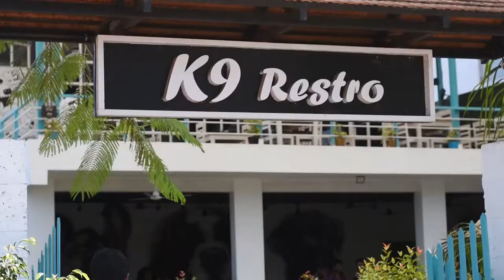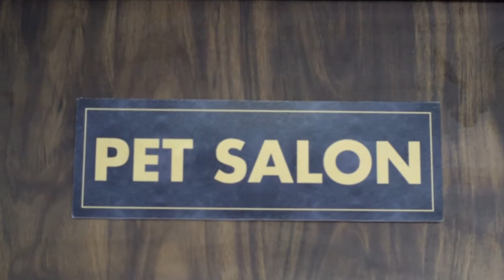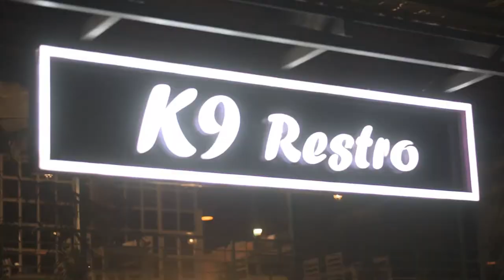K9 LOVE | FurryTales MANGALURU | PROMO VIDEO | Pet Restaurant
I'm Anirudh, and I love travelling, I've been traveling alone for at least 3 years now, and trust me nothing can ever over top the satisfaction that THE JOURNEY gives you.

Since I've got some pretty good views and comments on Instagram I decided to upload it on YouTube too!

I can assure you that you won't regret the time spent on my video, cinematography and most importantly the soothing music that didn't require any copyright, so I'm sorry no credits!

Hope you all will like the video and support the growth! I'll drop down my Instagram link and the account links of everyone who has worked for the success of this video!

Thank you YouTube Community!